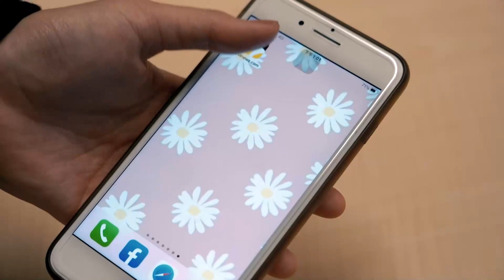斷了福原愛！江宏傑不想談感情 「10年之後再考慮」